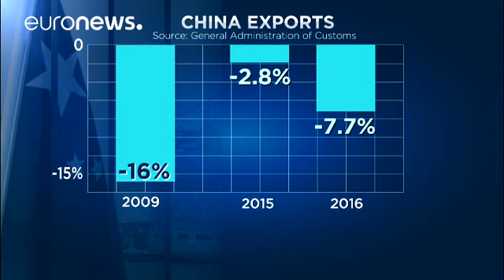محرك الصادرات الصينية يتصدع للسنة الثانية على التوالي - economy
جمهورية الصين الشعبية تمثل ثاني أكبر اقتصاد في العالم  بعد الولايات المتحدة الاميركية اذ يصل حجم ناتجها المحلي الاجمالي الى قرابة الـ عشرة تريليون دولار، بحسب بيانات البنك الدولي للعام الفين و خمسة عشر.

China’s exports slump for second year in a row, trade set to be further hit this year @SCMP_Newsさんから&mdash; shig ishihara (@shigishihara) January 13, 2017

لكن محرك الصادرات الصينية الهائلة تصدع للسنة الثانية على التوالي بسبب قلة الطلب العالمي.